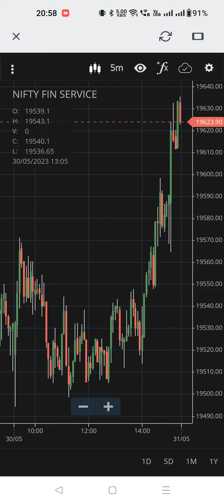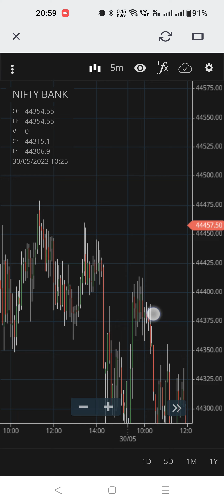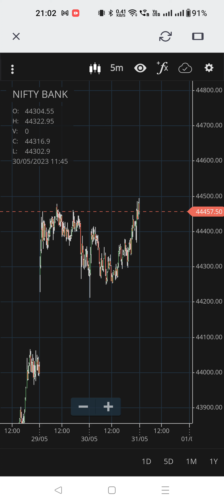Nifty Banknifty View Tomorrow Wednesday 31st May.comment for long or short video to be made on utube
Stock Market Fundas - CA Deepak Sangwan